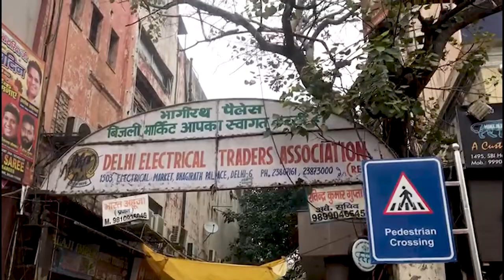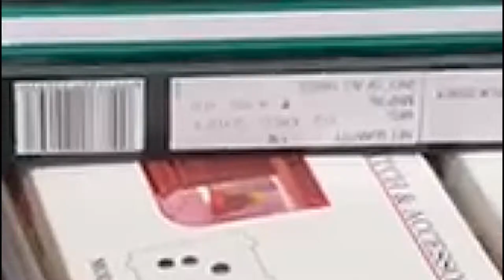It's Time To Harshit Encounter My Laptop😂😂 I RDS Entertainment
hit likes.

lots of  ❤️